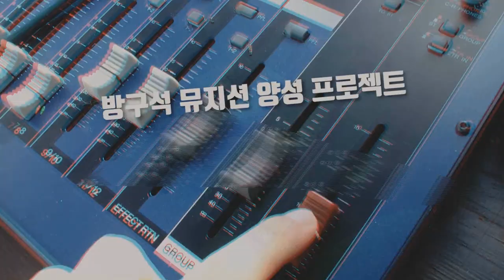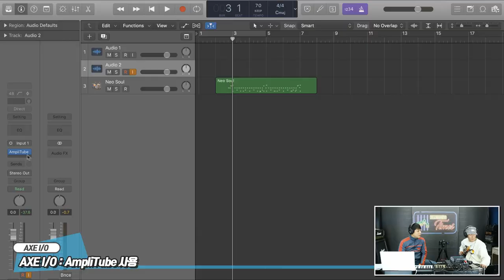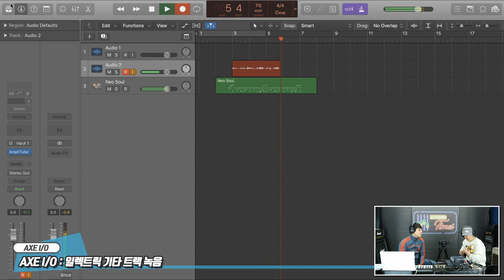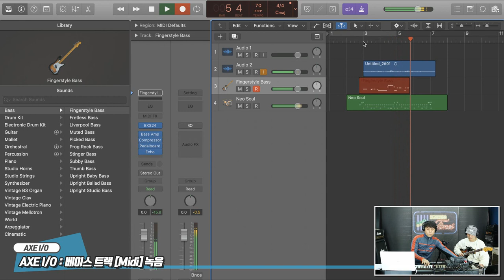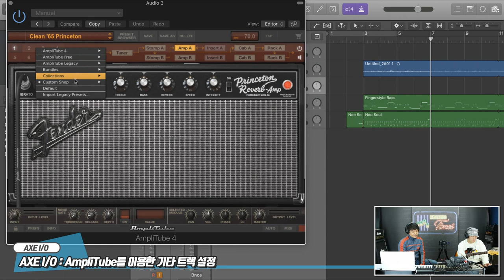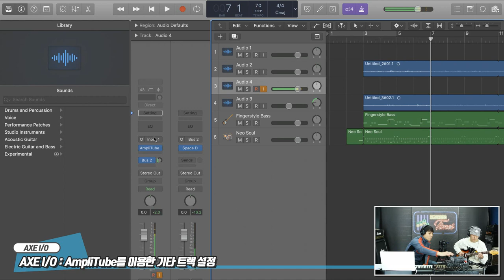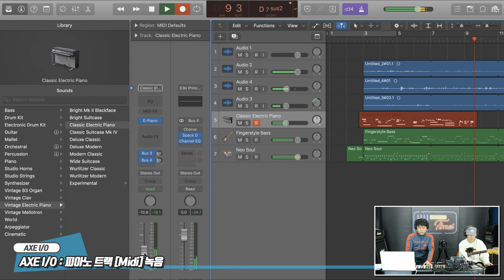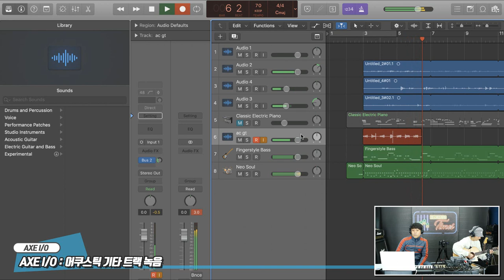RecordingTimes 109회 IK Multimedia 오디오인터페이스 AXE I/O 2편